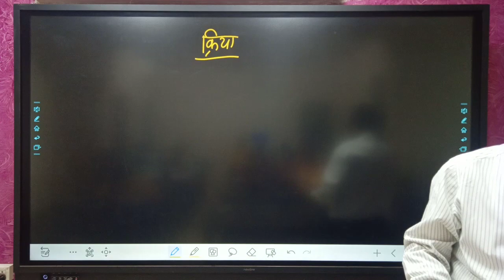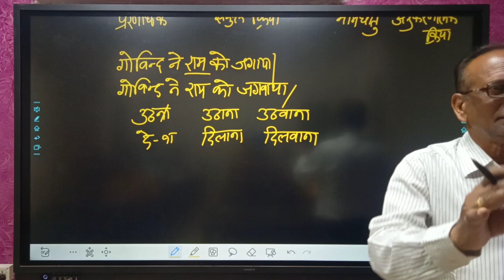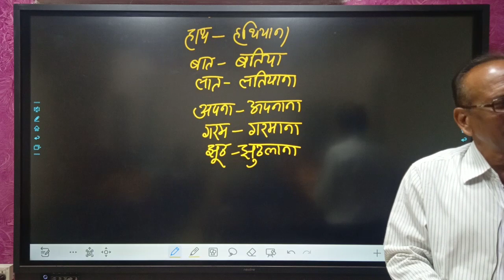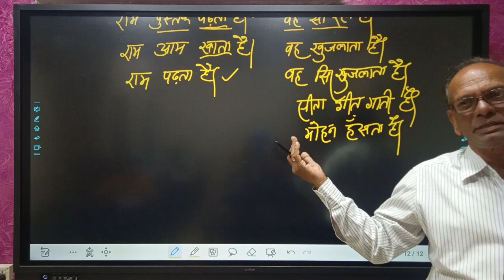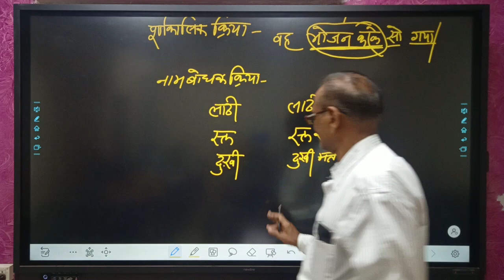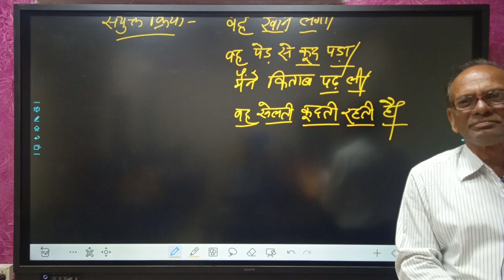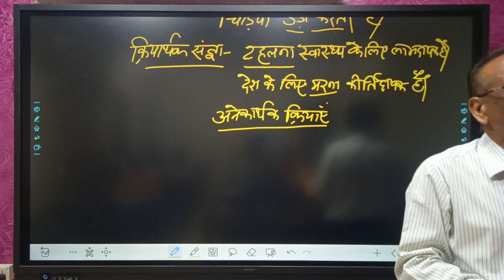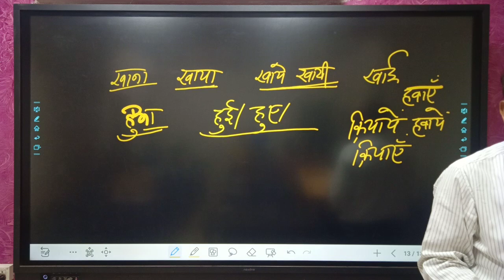(sub-inspector mains-hindi class 10 )Dr Shankar